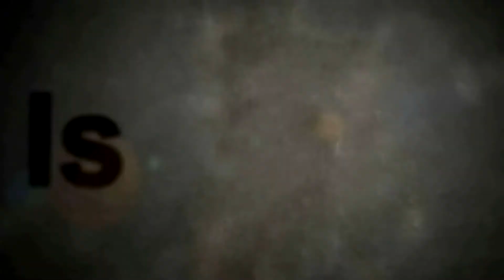Hypixel - Quakecraft Arena Battle #011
watching it or not. Leaving a "Like" or "Dislike" or commenting
the video would help me improve the channel or videos. Also share the video if you like to your friends or family!

I was was doing some pretty nice shots. I guess I am getting better.